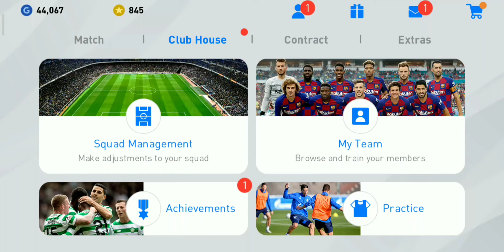11*Scout Pack opening 😱😱😱| Base Team- FC Juventus| PES 2020 Mobile ❤️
11*Scout Pack opening 😱😱😱| Base Team- FC Juventus| PES 2020 Mobile ❤️